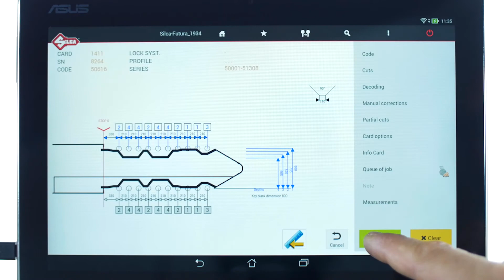Silca Futura PRO 1 Introduction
Discover Futura Pro